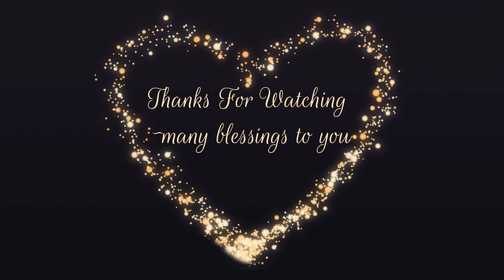(Review) NEW! Satin Slippers Fine Fragrance Mist ▌Bath & Body Works ▌IS THIS A NEW VERSION OF ROSE?